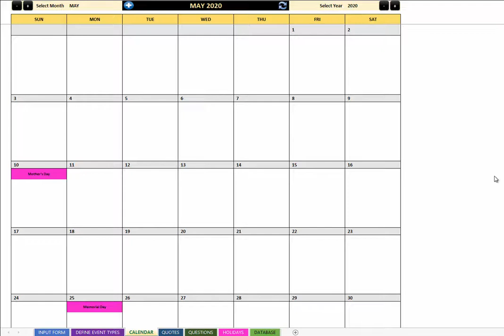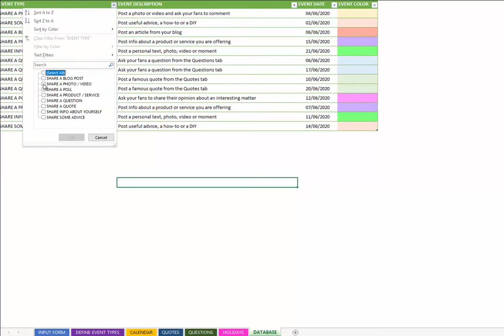Organize your tasks and reminders with the new dynamic calendar in Excel!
Very easy to use Excel dynamic calendar app, with colorful categories of tasks and reminders. Ideal for social media planning and more!